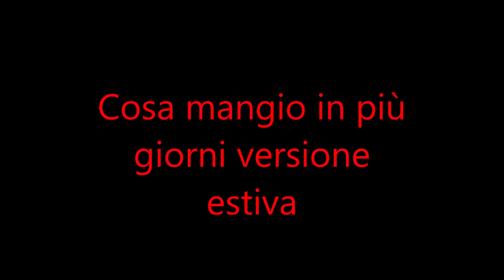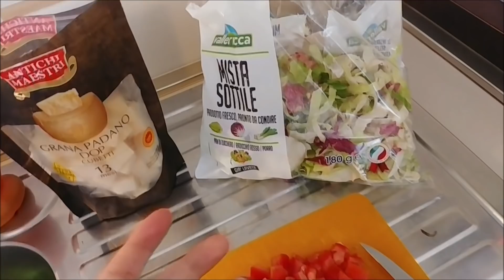Cosa mangio in più giorni versione estiva